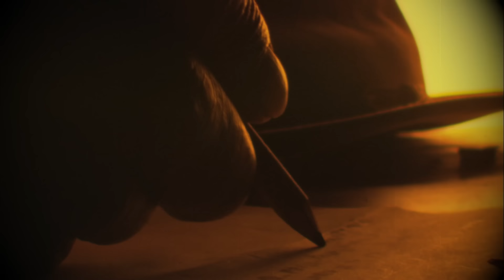10 REAL Gateways To Hell On Earth That You Should NEVER Visit Or Else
10 REAL Gateways To Hell On Earth That You Should NEVER Visit Or Else

🔥 Dive into the dark and eerie world of the 10 REAL Gateways To Hell On Earth That You Should NEVER Visit Or Else! 🌍 Join us on a spine-chilling journey as we uncover mysterious and terrifying locations around the globe believed to be portals to the underworld. From the bone-chilling catacombs of Paris to the eerie Ancient Doorway To The Underworld, each place is shrouded in legends of paranormal activity and unexplained phenomena. This video explores the sinister histories and supernatural occurrences that have earned these sites their terrifying reputation. Buckle up and prepare to be amazed, but remember, these are places you might never want to set foot in... unless you dare! 👻🔑

Set Manager:
Chris Stiuso

Time Codes:
0:00- Intro
0:16- The Ancient Doorway To The Underworld
1:36- Hekla Volcano
2:42- Osorezan
4:00- Cape Matapan Caves
4:56- Mount Merapi
6:24- Seven Gates of Hell
7:56- Death Valley
9:14- Actun Tunichil Muknal Cave
10:00- St. Patrick’s Purgatory
11:04- Lacus Curtius